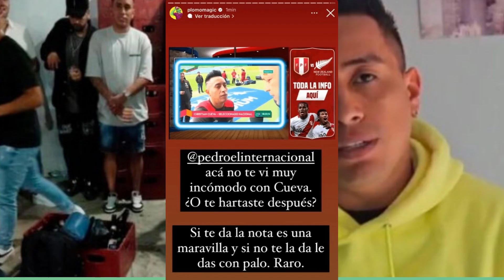!ENFURECIO¡ MAGO PLOMO RESPONDE DURISIMO A PEDRO GARCIA TRAS CUADRARLO EN SU PROGRAMA X CASO CUEVA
Mago plomo responde a pedro garcia porque Christian cueva no asisitio a los entrenamientos.